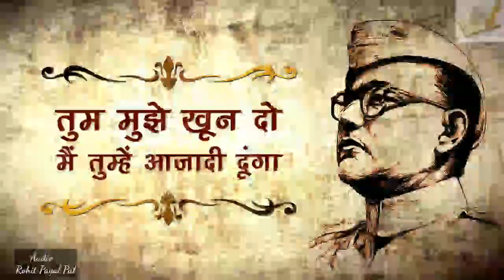Aazadi |आज़ादी | Hindi Poetry | Independence Day Special | Rohit Pagal Pal | The Poetry House Studio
The Poetry House Studio
Wishing You All Very Happy Independence Day.
Enjoy With Your Best But Plz Don't Forget What We Sacrifice For It
Jai Hind

 Written & Recited By : Rohit Pagal Pal
Video : S - kay (Sushil Kumar)
Produced By : The Poetry House Studio

Mic Used in This Video

शुक्रिया
इसी तरह अपना प्यार और आशीर्वाद देते रहे, मिलते है अगले वीडियो में एक और प्यारी सी कविता के साथ ।